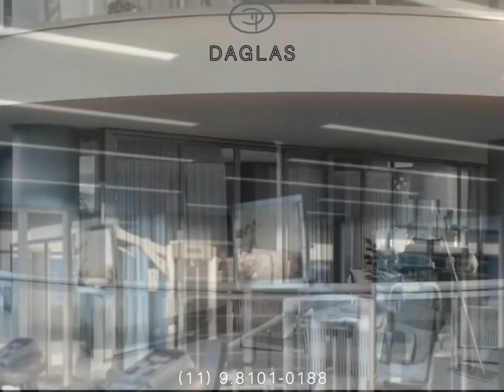APARTAMENTO NO ITAIM - GEOMETRIA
Geometria Itaim

Pronto

322 m² | 4 suítes | 5 vagas

Rua Elvira Ferraz, 75

Itaim

Lobby com pé direito triplo, decorado com peça de arte do designer Constantin Wortmann.

1 apartamento por andar com 2 elevadores sociais privativos.

Detalhes e acabamentos de altíssimo padrão.

Daglas Corretor de Imóveis
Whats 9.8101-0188